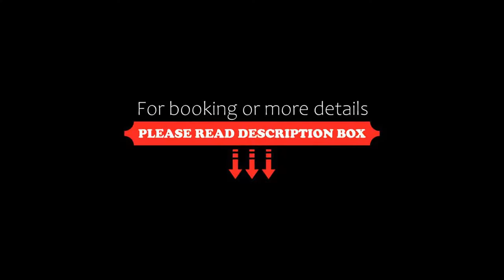Victoria Inn Hotel & Convention Centre Brandon, Brandon, Canada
About Property:
This hotel is less than 5 minutes from downtown Brandon, Manitoba, and Manitoba’s largest indoor event facility, the Keystone Centre. It has a bar and grill and an indoor pool.
Rooms at Victoria Inn Hotel & Convention Centre Brandon are equipped with a refrigerator and a tea/coffee maker. Each room is furnished with a sofa bed and has cable TV and free Wi-Fi.
Guests can relax in the Victoria Inn’s indoor hot tub or work out in the fitness center. The pet-friendly hotel has 20,000 squar...
Property Type: Hotel
Address: 3550 Victoria Avenue, R7B 2R4 Brandon, Canada
Searching For
1. Victoria Inn Hotel & Convention Centre Brandon - Brandon - Canada
2. Victoria Inn Hotel & Convention Centre Brandon - Brandon - Canada Address
3. Victoria Inn Hotel & Convention Centre Brandon - Brandon - Canada Rooms
4. Victoria Inn Hotel & Convention Centre Brandon - Brandon - Canada Amenities
5. Victoria Inn Hotel & Convention Centre Brandon - Brandon - Canada Offers and Deals
Audio Credit:
Track Title: Reasons To Hope
Artist: Reed Mathis